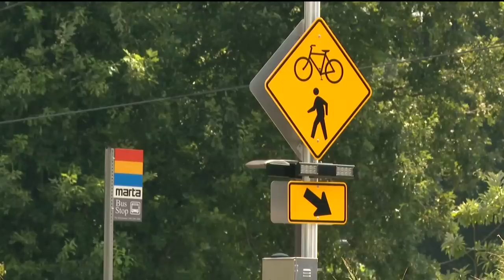Georgia Trump case updates | First booking photos, Giuliani coming to Atlanta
Just before 11 p.m. Tuesday night, the Fulton County Sheriff's Office shared the booking photos for John Eastman and Scott Hall.